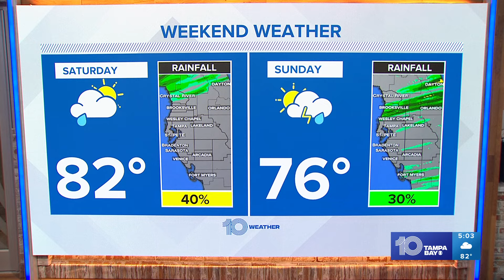St. Pete Grand Prix racers, fans eye weekend weather forecast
All eyes are on the skies as the weekend approaches, especially those of racers and fans taking part in this year's Firestone Grand Prix of St. Petersburg.